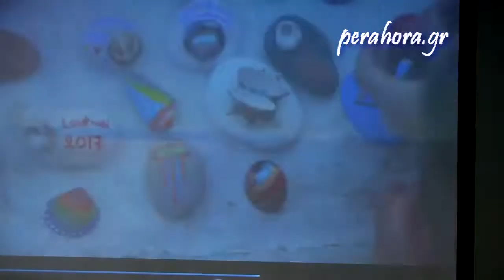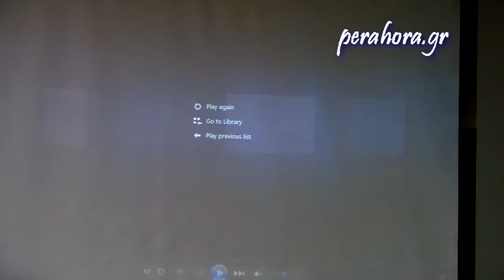Αυτό είναι το video που θα διαφημίσει το Λουτράκι μέχρι την άκρη της Γης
Η νέα καμπάνια του Loutraki Tourism Organisation είναι γεγονός. Το νέο video που θα διαφημίσει το Λουτράκι, παρουσίασε ο Οργανισμός Τουριστικής Προβολής του Λουτρακίου στο πλαίσιο της Γενικής του Συνέλευσης που έγινε το βράδυ της Τετάρτης 16 Μαΐου 2018 στο Υδροθεραπευτήριο Λουτρακίου.